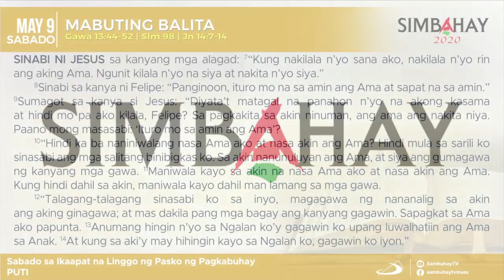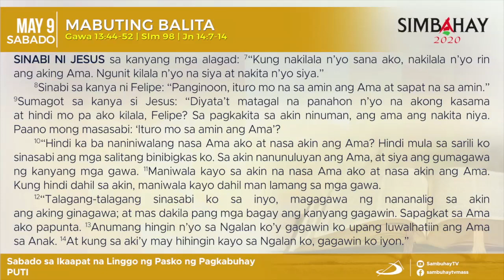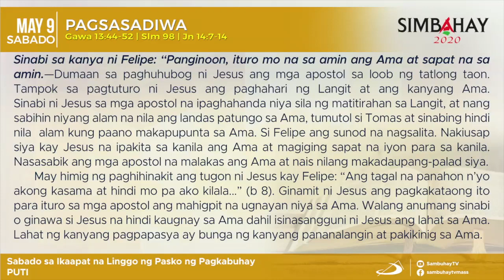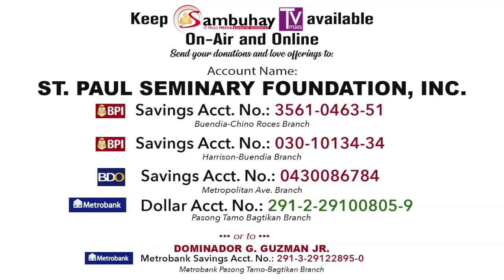Simbahay | Biyernes sa Ika-4 na Linggo ng Pasko ng Pagkabuhay | Mayo 8, 2020